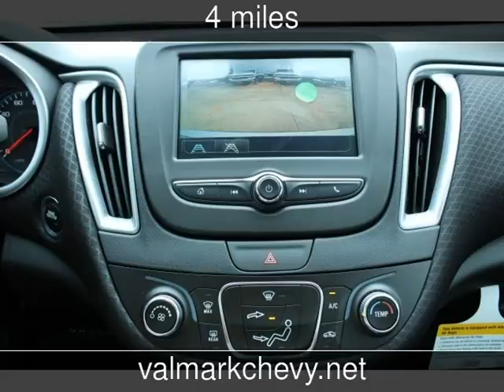2017 Chevrolet Malibu LS New Cars - New Braunfels,Texas - 2017-05-25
See more details about this new car This 2017 Chevrolet Malibu LS with 4 miles is for sale at ValMark Chevrolet.